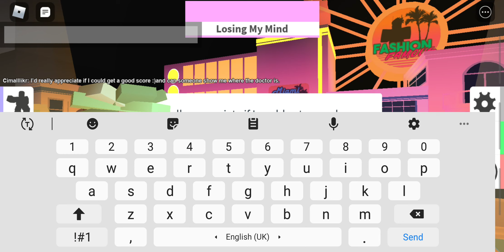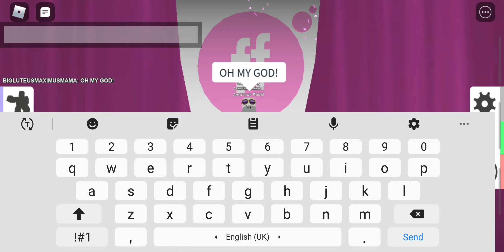WE RATED EVERYONE 5 STARS (Fashion Famous) ft. Candy